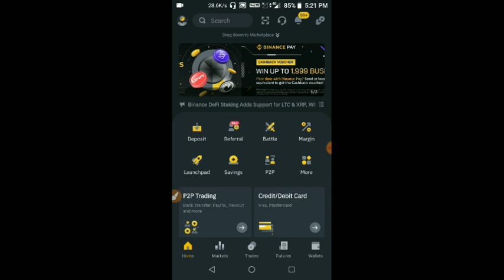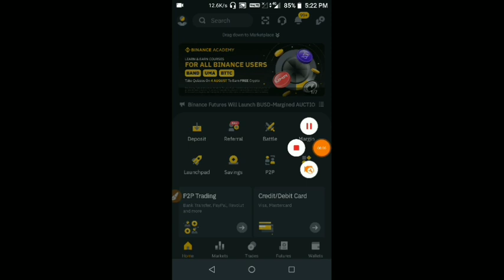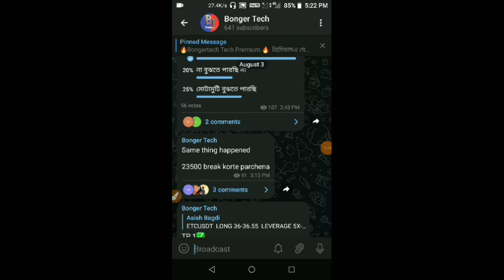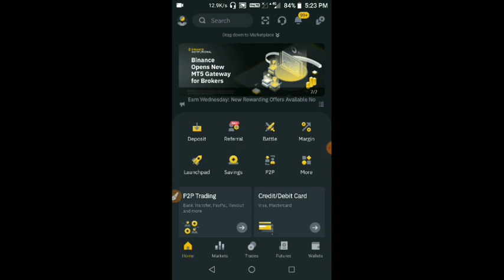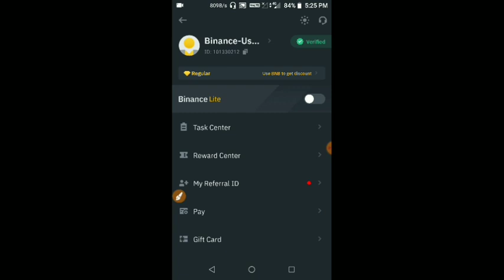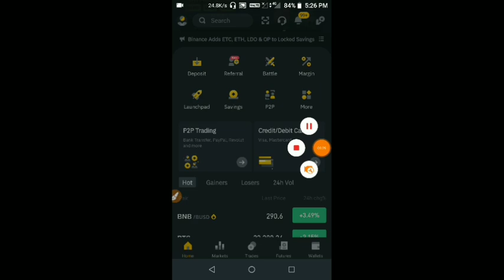How to Earn Free Dollar from Binance Application || Without Trading Dollar Earning Trick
Hello friends welcome to Bonger Tech YouTube channel.in today video I will tell about BINANCE learn and earn event in Bengali and how to earn 💰 money from there without trading